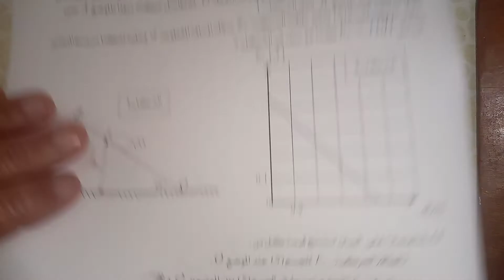تمرين1 مقترح في الفيزياء استعدادا للفرض الثاني.الأولى بكالوريا علوم. 2020.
تطبيق مبرهنة الطاقة الحركية مع استعمال المنحنى الخاص بها...